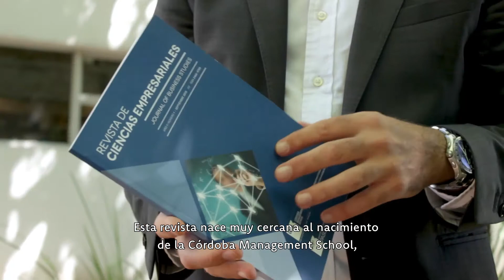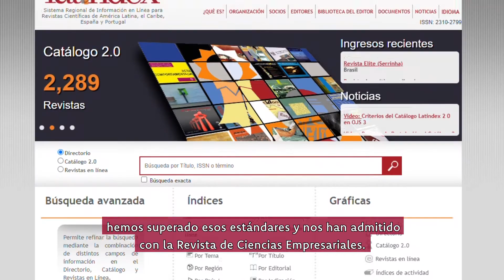Revista de Ciencias Empresariales | Marco Lorenzatti - Secretario de Posgrado y Ed. Continua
Alcanzando estándares internacionales, la Revista de Ciencias Empresariales de la UBP y la Córdoba Management School forma parte del catálogo de revistas Latindex 2.0. El Mgter. Marco Lorenzatti, Secretario de Posgrado y Educación Continua, nos cuenta sobre la revista, su historia y composición.